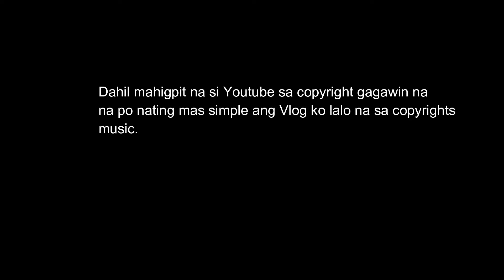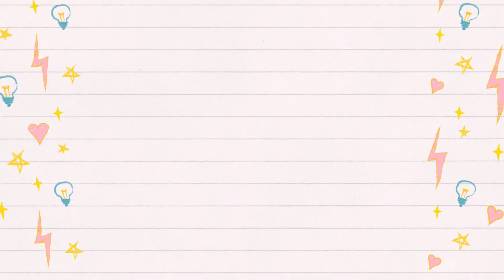ANG NEW BUSINESS KO :)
Pinasok ko na ang bagong negosyo para sa pang survive ng family.